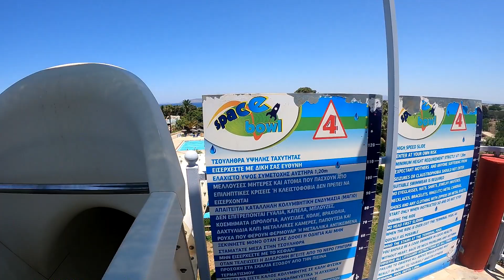HOOGSTE GOLVEN OOIT! - LIDO WATER PARK REVIEW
00:00 Intro
01:18 Lazy River
01:59 Multislide / Space Bowl
03:19 Crazy River
04:09 Black Hole
04:53 Giant
05:47 Multilane
06:16 Kamikaze
06:42 Wavepool
08:28 Outro